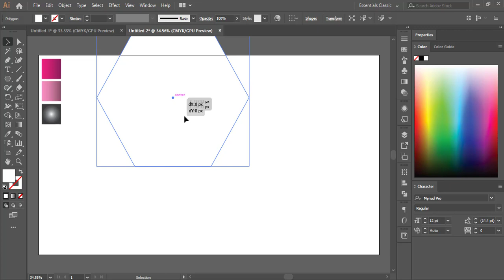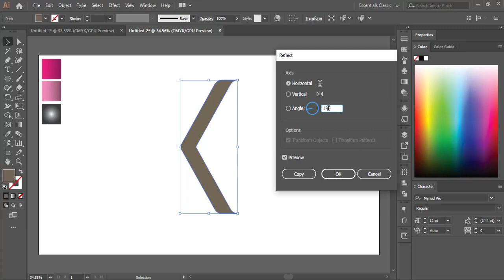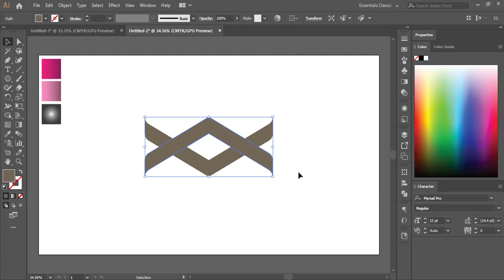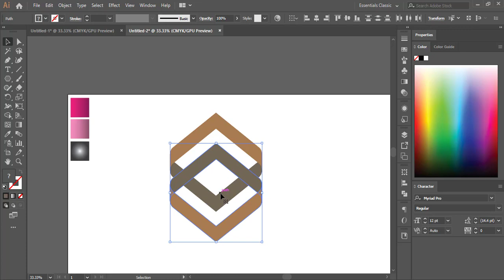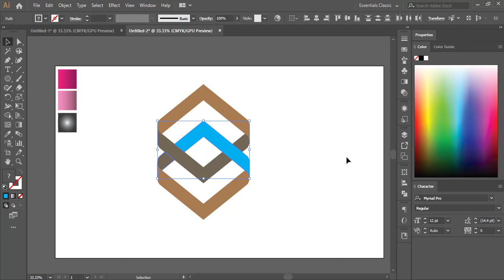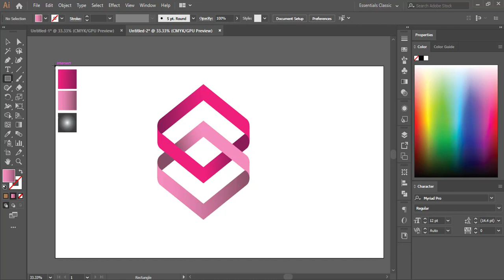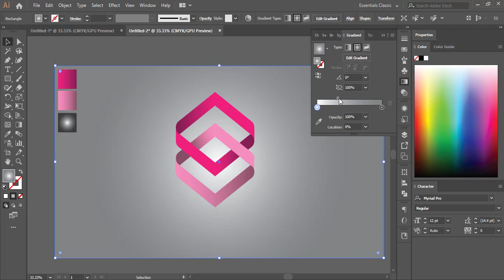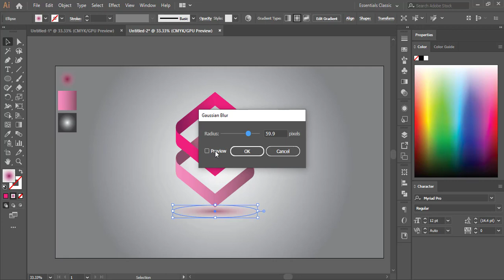Illustrator | 3D Logo Design Blades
Here is another Illustrator Tutorial for 3D Logo Design from Kdigits using CC version. Through this illustrator tutorial you will learn to make cross ribbon vector design logo.
This design started with polygon shape, I increased the corner radius value, then duplicate the shape and separate the required shape using pathfinder tool. After that reflect the shape twice and separate the shape using shape builder tool.
Finally added nice gradient and drop shadow to finish it.
As always tutorial has been recorded in a very simple and easy to follow way, I hope this illustrator tutorial can enhance your illustration skills.